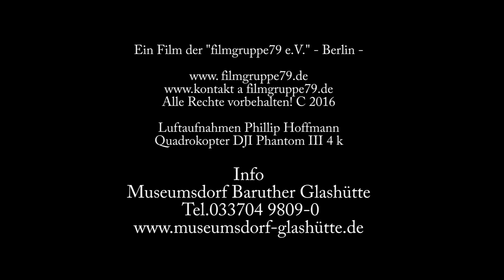Baruther Glashütte, Film 4, Überflug mit dem DJI 3, 6 Min